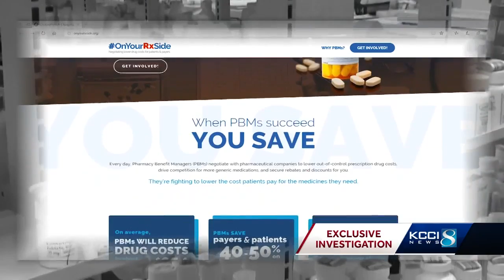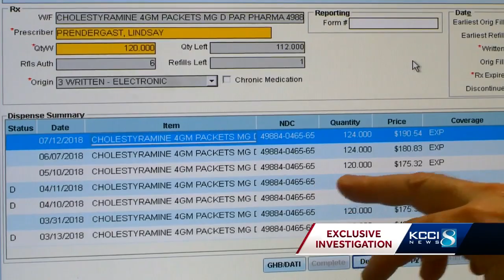Iowa state auditor to investigate pharmacy benefit managers